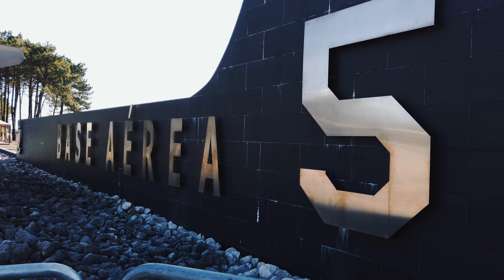Desvende os mistérios da Base Aérea de Monte Real!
🌟 Bem-vindo ao vídeo sobre a Base Aérea de Monte Real! 🌟

Neste vídeo, você vai descobrir tudo sobre uma das instalações militares mais importantes de Portugal. Desde sua história fascinante e seu papel estratégico durante a Guerra Fria até a modernização que a tornou um centro de excelência em defesa aérea, Monte Real é um símbolo de força e inovação.

Não perca a oportunidade de conhecer os bastidores dessa base que mantém a segurança do nosso espaço aéreo!